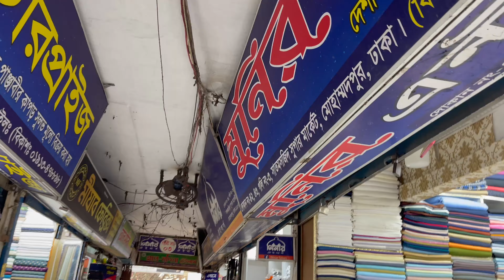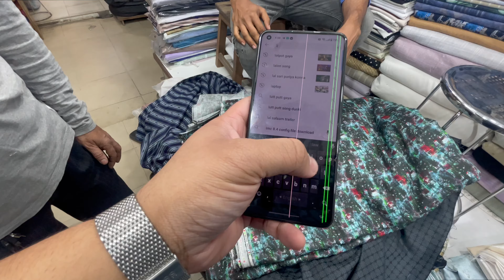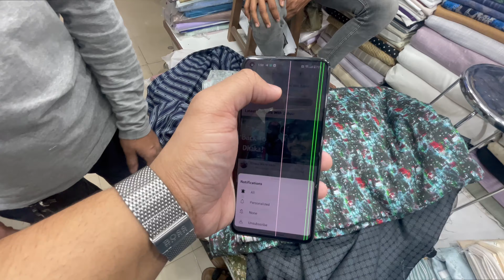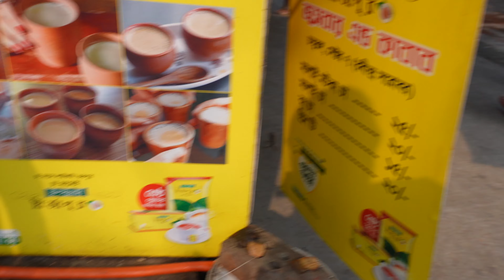single bole eibhabe roast korbe?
bhai Valentine's day te ber hoisilam, roast kore rekhe dise ekdom!